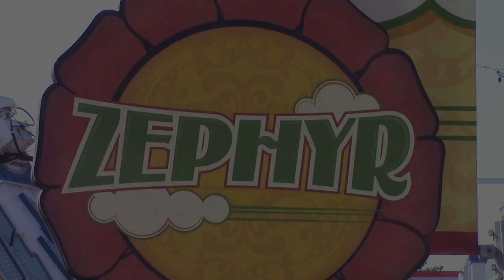Carowinds 2018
Carowinds 2018. Today we go to Carowinds theme park located in Charlotte, North Carolina.